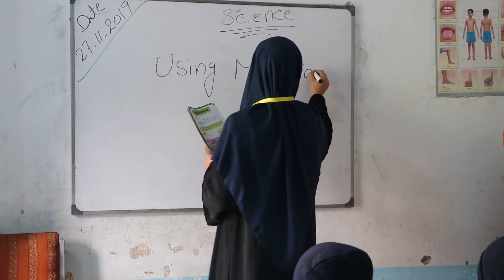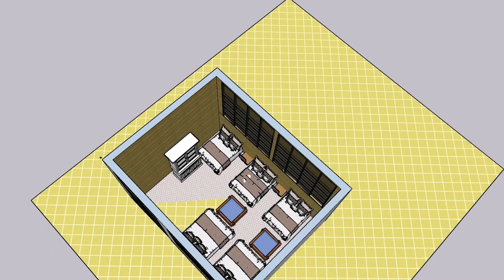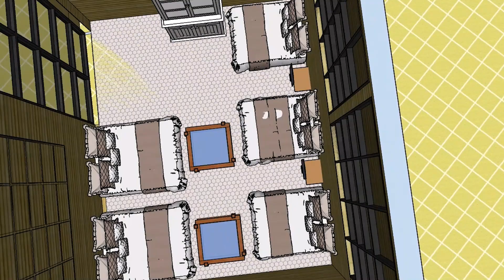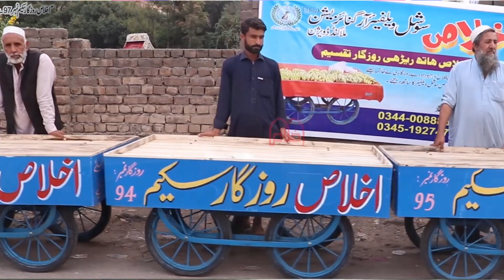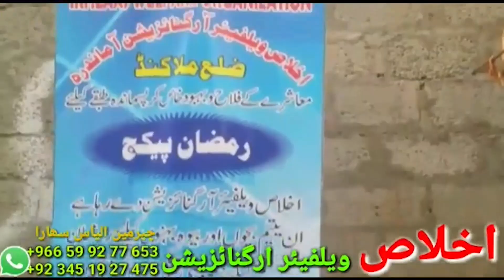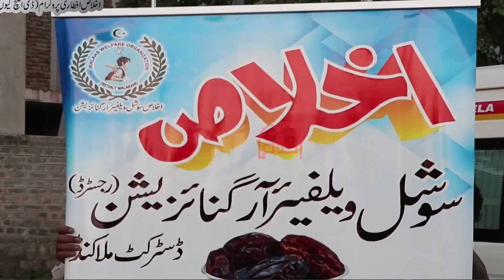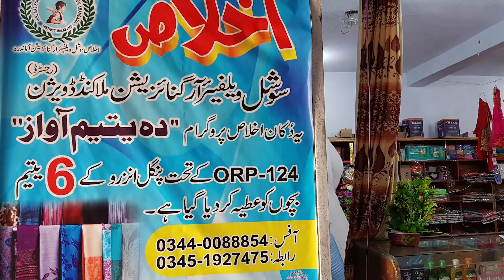Chairman ISWO Mr. Ilyas Sahara